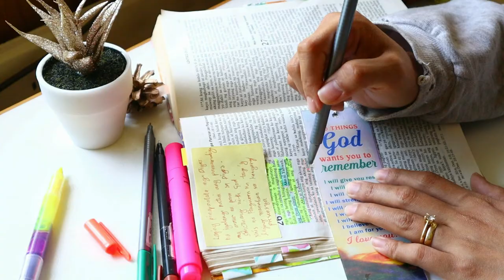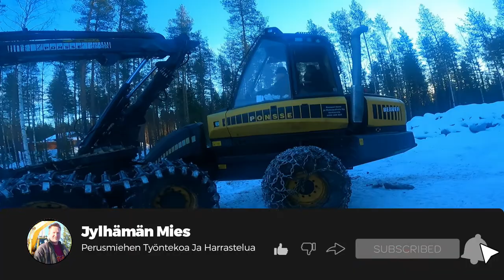Our Trip to Rautio | Shopping with my husband be like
Sinamahan namin ang aking asawa tingnan ang sasakyan na gusto nyang bilhin, at namili narin kami sa isang Grocery sa Yliveska, kahit malamig ngayon dito ay tuwang-tuwa parin ang anak namin sa paglalaro at pamamasyal.

I hope you guys find this video helpful and valuable if it is, gives it a thumb up, shares this video to bless someone as well.

In accord with our nonprofit mission, we are making such material available to advance understanding of faith, improve lifestyle, and motivate. The material on this source and the idea of this video is distributed without profit to those who have expressed a prior interest in receiving the included information for research and educational purpose only.